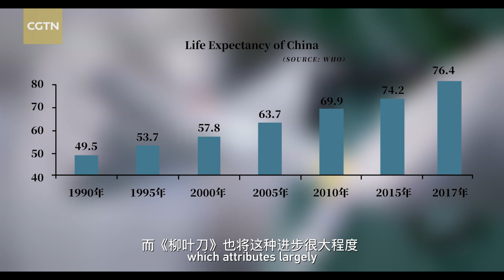The world's largest basic medical-insurance system effectively safeguarding the Chinese people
China's basic medical insurance system is the largest in the world. In addition to covering the employed urban population, it takes care of the urban unemployed and rural population, effectively safeguarding the health of the Chinese people.